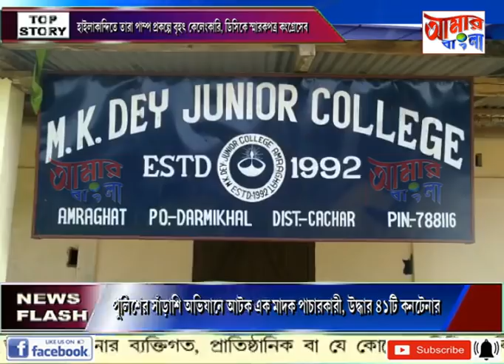# NEWS # 25 06 2020